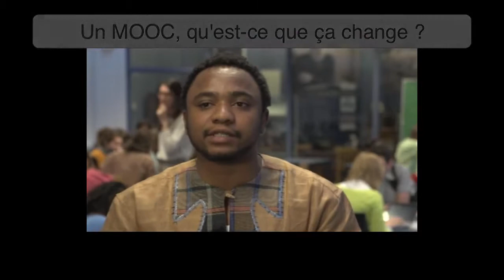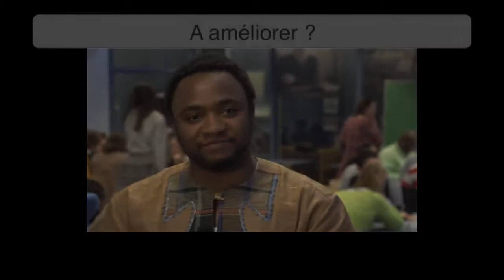Intégrer un MOOC dans un enseignement existant | Classes inversées | Apprentissage hybride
L'Université catholique de Louvain a expérimenté quatre cours au format MOOC, diffusé via la plateforme edX entre février et avril 2014

Ce témoignage est celui d'un étudiant de l'UCL, dont la professeure a intégré le MOOC dans le cours. Pendant 7 semaines, les étudiants ont été invités à participer au MOOC plutôt qu'à venir en salle de classe. Ils ont été encadrés en ligne par la professeure, rejoignant une grande communauté internationale d'étudiants. A l'issue de ces 7 semaines en ligne, les séances en classe ont repris, la vidéo ayant été tournée lors de l'une d'elles.